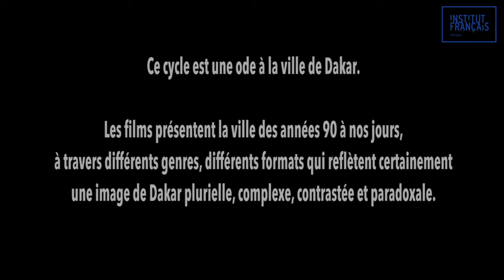Cycle cinéma *Dakar mon amour - En Octobre à IFS Dakar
Ce cycle est une ode à la ville de Dakar. Les films présentent la ville des années 90 à nos jours, à travers différents genres, différents formats qui reflètent certainement une image de Dakar plurielle, complexe, contrastée et paradoxale.

🎟️ Tarifs 3000 FCFA / 1000 FCFA (Adhérents, Étudiants, Jeune Public)

Programmation cinématographique : Institut Français du Sénégal à Dakar
Editorialiste : Laure Malécot
Scénographie : Selly Raby Kane

Période: Octobre 2024